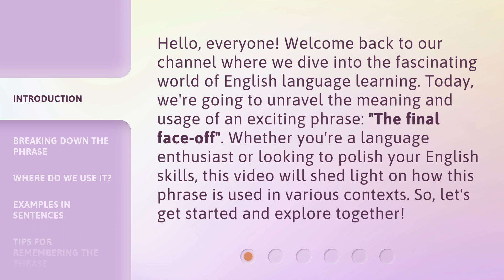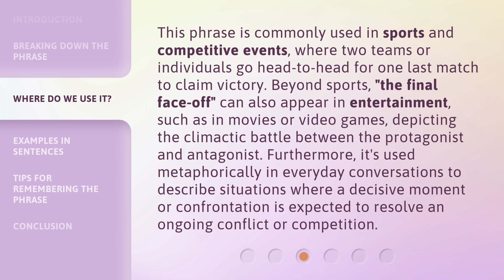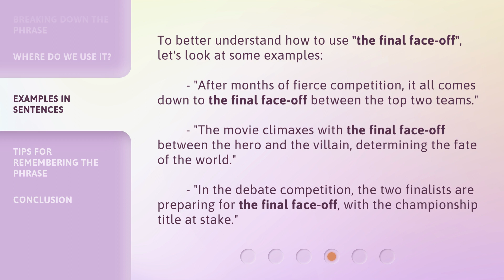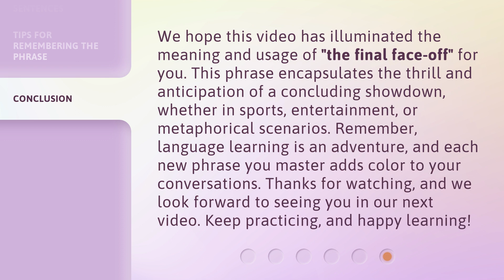The Final Face-off: Understanding a Thrilling Phrase in English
The Final Face-off: Decoding English Drama • Join us as we unravel the excitement and intensity behind a thrilling phrase in the English language. Get ready for the ultimate showdown of words and meanings!

00:00 • Introduction - The Final Face-off: Understanding a Thrilling Phrase in English
00:38 • Breaking Down the Phrase
01:10 • Where Do We Use It?
01:48 • Examples in Sentences
02:19 • Tips for Remembering the Phrase